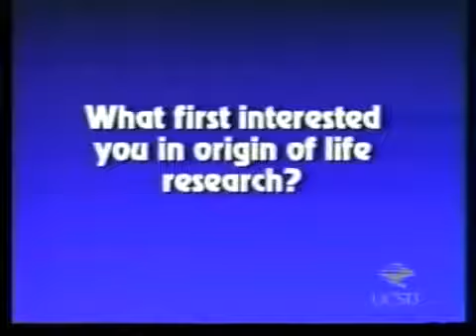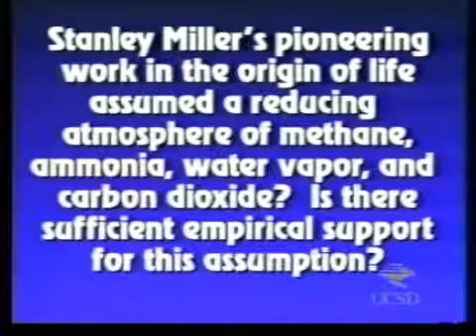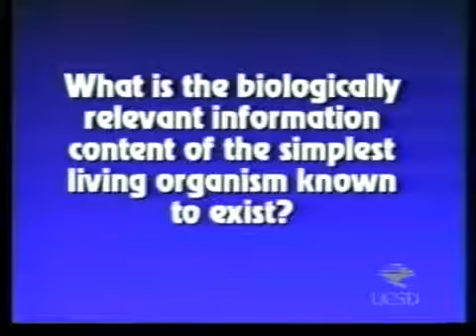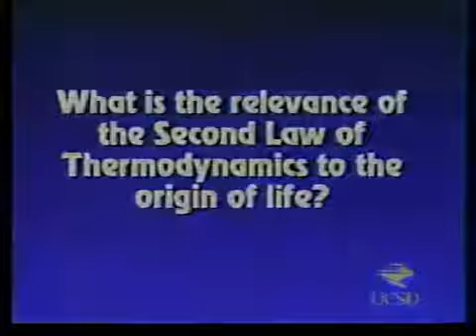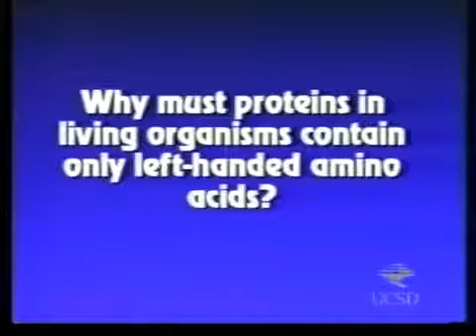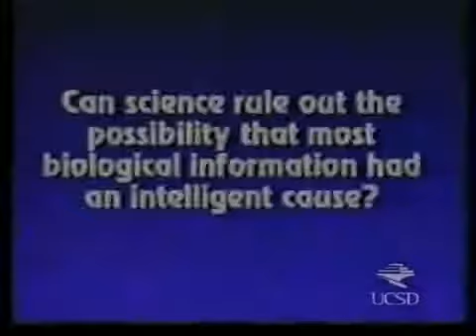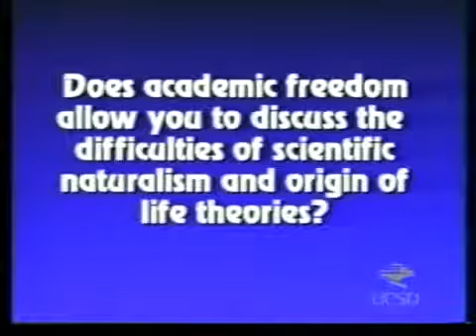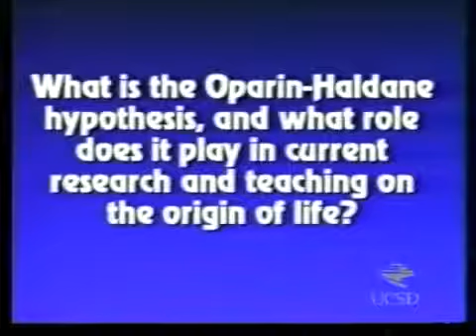Dr. Dean Kenyon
Dean H. Kenyon, Ph.D., Professor Emeritus of Biology at San Francisco State University and author of the seminal textbook Biochemical Predestination, discusses abandoning his own pioneering.

In this thought-provoking interview Professor Kenyon discusses the many problems in current origin-of-life theories which have led him to conclude that life is not the result of undirected.